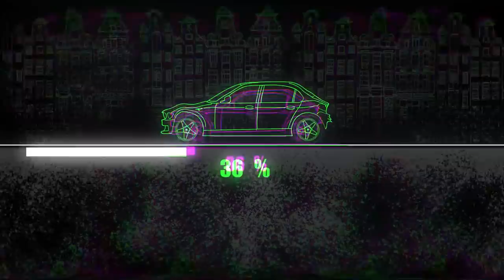Mercedes CLS. The quarter panel replacement. Замена заднего крыла.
Hi everyone. In addition to replacing the quarter panel, I still repaired the front end. At the same time, parts that changed were not in the best quality. Look what was the result.
Всем привет. Помимо замены заднего крыла, я еще отремонтировал передок. При этом замененные детали были не самого лучшего качества. Посмотри, что получилось.